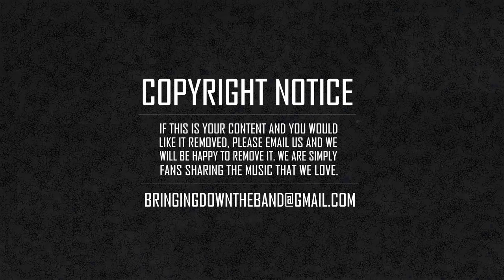Add-2 - "Jim Crow the Musical" (Full Album Stream | 2019)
Add-2 has returned with a new fully themed album in "Jim Crow the Musical," which clocks in at 19 tracks. Released 11/26/19.

1. Welcome to Jim Crow
2. The Secret Life of Blacks (feat. Koku Gonza)
3. Git Your Hand Out My Pocket
4. 3 Fifs (feat. Accapella)
5. You're Different Skit
6. Young N s (Maintain)
7. Souls 4 Sale (Soul'd Out)
8. Back in the Day (feat. Brittney Carter, Oliv Blu & Phonte)
9. Mama Said Skit
10. Fear of God
11. Jump the Broom (feat. Andy Allo)
12. Black in Amerikkka Skit
13. Hashtag
14. Nappy Hair (feat. Sam Trump, Elisa Latrice & K.Love)
15. Homecoming (feat. WdotIll)
16. Slave Awareness Skit
17. Willie Gets Lynched (feat. Yaw)
18. Wings (Please Don't Leave) [feat. Point of Realization]
19. Soul Searching (feat. Natalie Oliveri)

BRINGING DOWN THE BAND (est. 2009)